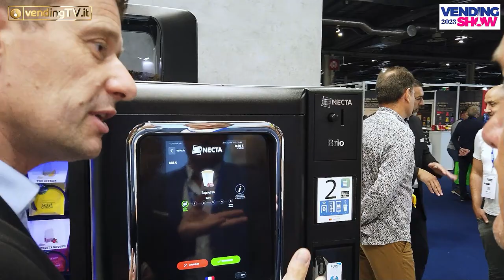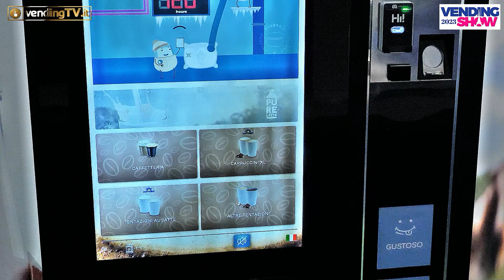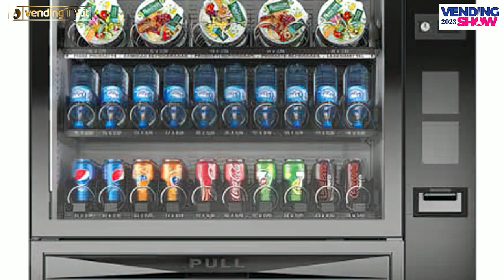VENDING SHOW PARIS 2023 - Intervista con Luca Alemanni, Responsabile commerciale di EVOCA GROUP SpA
Tornano le interviste realizzate da Fabio Russo per VendingTv a Vending Show Paris. Oggi ai nostri microfoni Luca Alemanni, Responsabile commerciale di EVOCA GROUP SpA.
L'azienda ha presentato in fiera novità importanti e strategiche per il mercato francese, ognuna delle quali trasmette quella che è la visione del Vending di EVOCA, un vending sostenibile, innovativo e digitale.